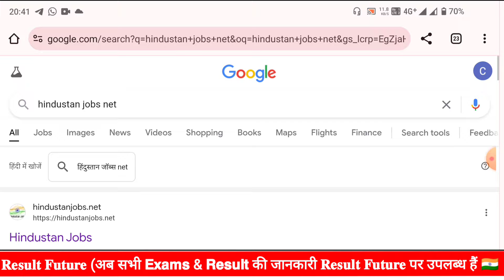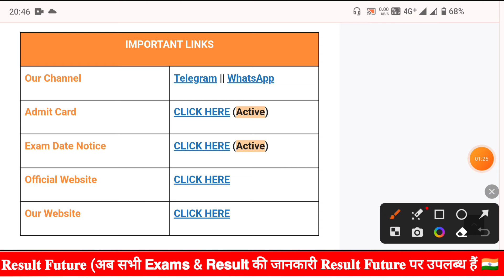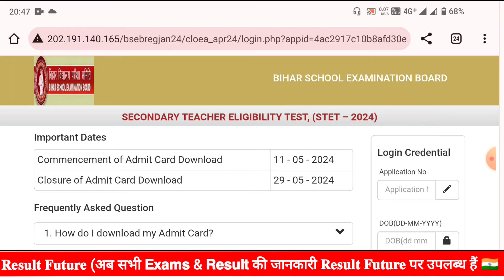Bihar STET Admit Card 2024 🔴 Bihar STET Admit Card 2024 Kaise Download Kare ? STET Admit Card Link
Bihar STET Admit Card 2024 Kaise Dekhe !! How to Download Bihar STET Admit Card 2024 !!

Bihar STET Exam 2024 Date
BSTET STET Exam Date
BSTET STET 2024 Kab Hoga
Bihar STET Exam 2024 Ka Admit Card Kaise Download Kare